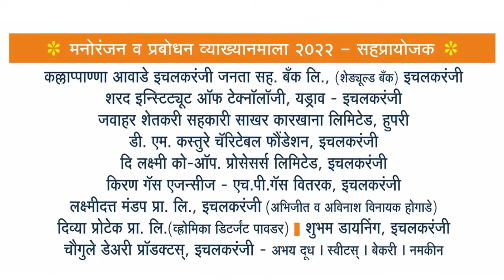Ichalkaranji Vyakhyanmala- The Pradeep Niphadkar Show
Born and brought up in the cultural city of India, Pune, he had been working in the field of arts from the past 40 years. This channel will include various aspects of arts such as Ghazal, Poetry, Painting, Songs, interviews of famous personalities from the field of arts and many more. Introduction | The Pradeep Niphadkar Show French Writer | मोपासाचा सर्वश्रेष्ठ कथा | Vikas Shukla | The Pradeep Niphadkar Show Patrakar Din | पत्रकार दिन | Girish Bapat | Kavyangan Spardha | काव्यांगन स्पर्धां